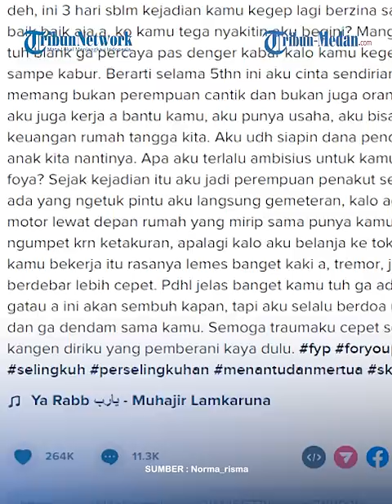Nyesek! Ibu Mertua 'Minta Jatah' dengan Menantu Saat Norma Risma Tak Dirumah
TRIBUN-MEDAN.COM - Ternyata ibu Norma Risma berzina dengan suaminya saat Norma tak ada dirumah.

Hal ini diketahui dari cuitan akun twitter @sosmedkeras pada Selasa (27/12/22) yang mengunggah putusan sidang perceraian Norma Risma dengan suaminya.

Dalam putusan tersebut terdapat fakta bahwa sang suami dan ibu kandung wanita itu memang sempat memiliki hubungan spesial di belakangnya sebelum mereka menikah.

Lebih lanjut, dalam putusan tersebut juga dijelaskan bahwa hubungan keduanya terungkap pada 16 November 2022.

Saat itu sang istri sedang bekerja.

Warga sekitar yang memang menaruh rasa curiga sejak lama menggerebek kediaman bersama mereka.

Dan benar saja sang suami dan ibu kandung wanita tersebut tertangkap basah sedang dalam keadaan telanjang tanpa sehelai kain di tubuh keduanya.

Hal itu sontak membuat sang menantu berlari ke kamar mandi, sedangkan sang mertua tertegun dan lunglai lantaran tak percaya.

Setelah itu keduanya diarak warga ke kediaman ketua RT untuk membuat perjanjian tertulis dan mengakui perbuatan mereka.